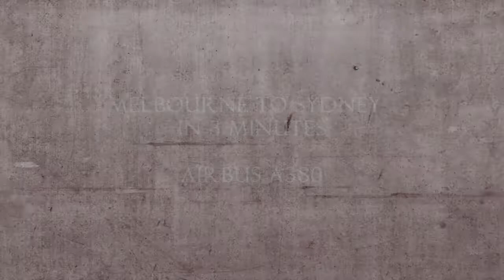[HD] Melbourne to Sydney in 3 minutes-FSX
The video starts at reaching cruise altitude immediately after takeoff from melbourne. I recorded it at 10x and then further compressed it by 3x in vegas to fit the music so overall time compression is 30x.

Addons used : Simmer's Sky Airbus A380-800, Orbx FTX AU-Blue, REX, WOAI, FSrecorder (with render).

Credits:
Intro :    JProductions.

Facebook: Add me on Facebook!